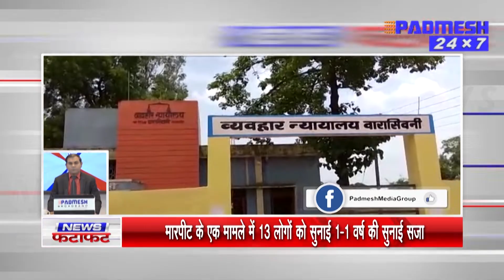देखिये जिले की सभी अहम खबरें 5 मिनट में ! 17/09/2021 - SUPER FAST PADMESH 24X7 BALAGHAT NEWS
padmeshnewsbalaghat
balaghatnewspadmesh
balaghatpadmeshnews
balaghatnews
padmeshnewstoday
balaghatlockdown
coronapositivebalaghat
padmeshnews
​ @PADMESH 24X7 HD BALAGHAT NEWS ​